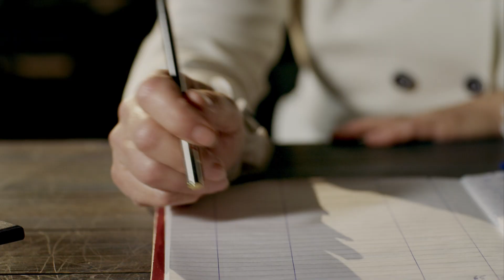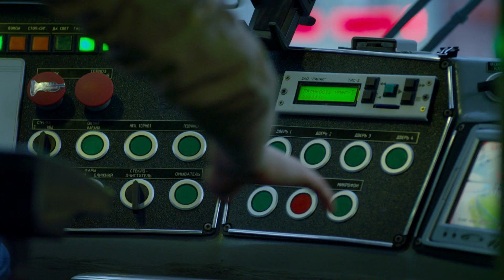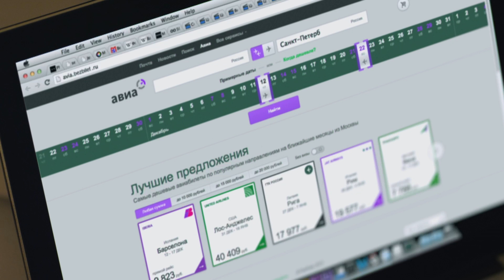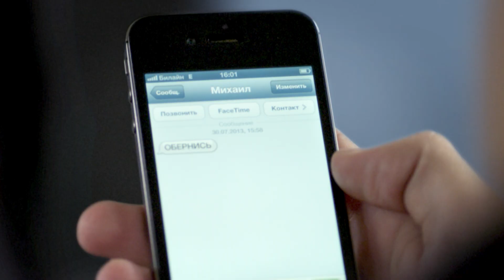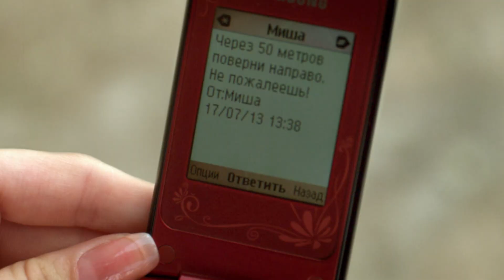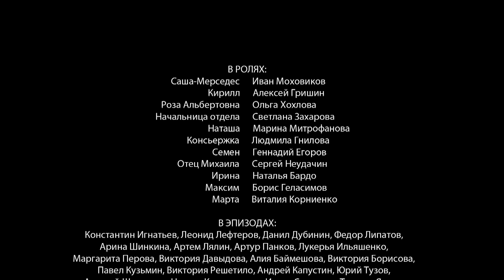Обмани, если любишь - Серия 4 - русская мелодрама HD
Главный  сериала «Обмани, если любишь» - Михаил. Этот парень отъявленный дебошир и кутила, каких мало. Он постоянно попадает в какие-то приключения и каверзные ситуации, но вскоре обо всем пожалеет. Последней каплей была вечеринка, устроенная Михаилом в офисе, которая закончилась пожаром. Главный герой даже боится представить, что с ним за такую выходку сделает его начальник.

В лучшем случае, он уволит своего странного сотрудника! Но не тут- то было! Шеф ведет себя, откровенно говоря, странно! Он предлагает Михаилу новую работу, машину, деньги и так далее. А работа будет заключаться в том, что этот дебошир должен будет обучить сына шефа, Сергея, правильно жить. Михаил должен сделать из этого ботана нормального мужика.

Естественно, главный герой не отказывается от такого предложения, и приступает обучать Сергея всем прелестям нормальной мужской жизни. Теперь Сергей учится правильно одеваться, красиво разговаривать, Михаил даже обучил своего ученика правильной походке!

Но впереди Сергея ожидает экзамен – прелестная девушка, сердце которой парень должен будет завоевать при помощи приобретенных мужских навыков. И все бы ничего, если бы сам Михаил по уши не влюбился бы в эту красотку.